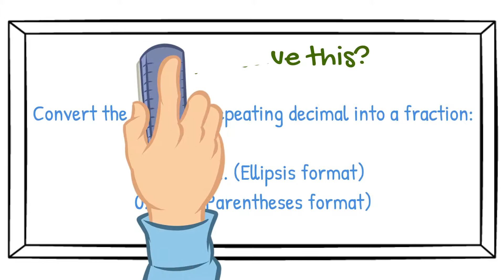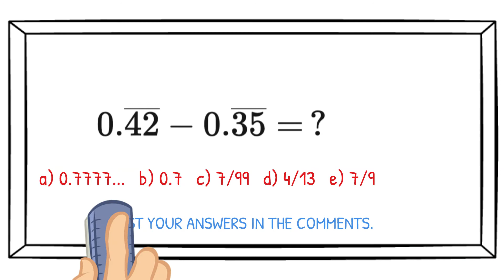Convert A Repeating Decimal To A Fraction (Part B)